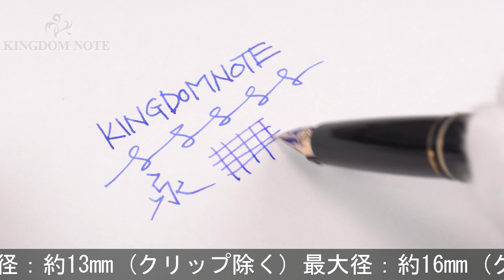MONTBLANC モンブラン 万年筆 クラシック ブラック F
天冠付近樹脂部にごく浅いクラック(殆どの個体にあり)、全体スレ･キズ、くすみ等多少使用感みられますが普段使いに気兼ねなくご使用いただけます。1990年代

本体材質：樹脂
ペン先材質：14金
字幅：F(細字)
機構：カートリッジ、コンバーター両用式
全長：約147mm (筆記時)
胴軸径：約11mm
キャップ径：約13mm (クリップ除く)
最大径：約16mm (クリップ含む)
重さ：約16g
付属品：コンバーター